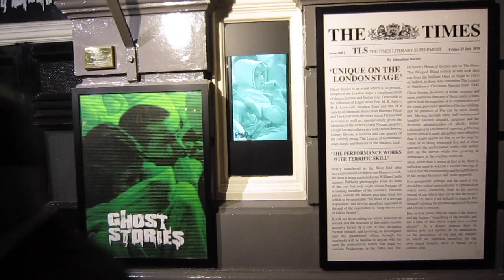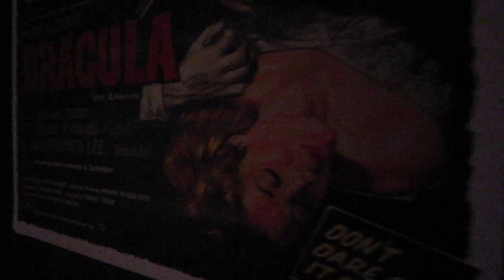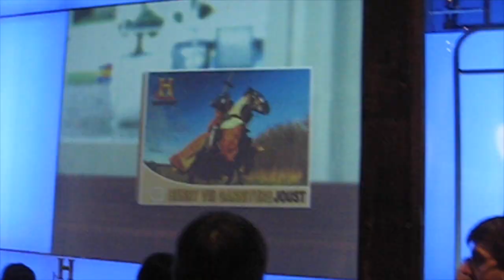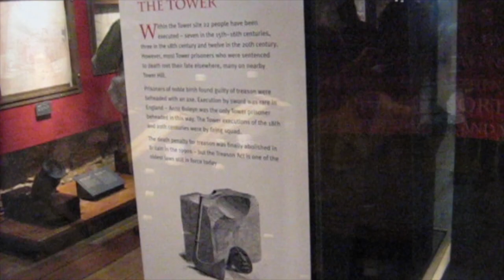Londres 2010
Video d'une fin de semaine à Londres en 2010